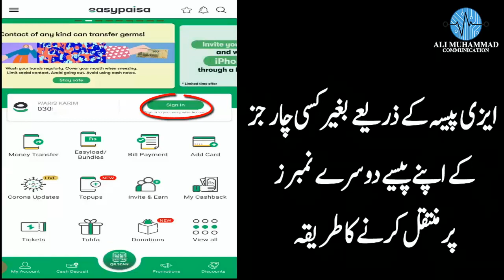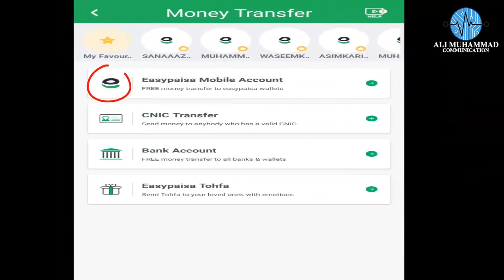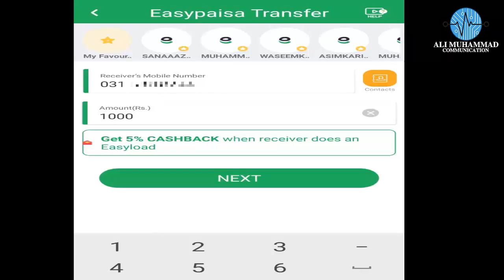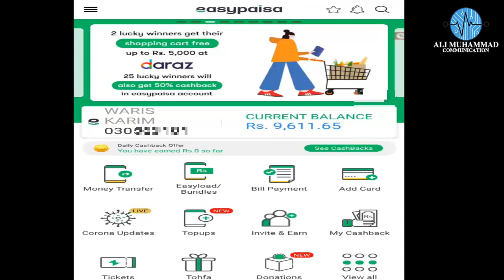Easy Paisa | How To Transfer To Other Number Without Any Extra Charges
Easy Paisa | How To Transfer To Other Number Without Any Extra Charges l Part 01 l